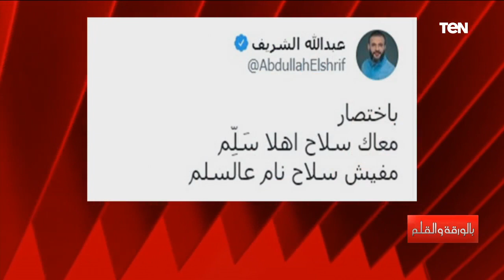الديهي: شوفوا عبدالله الشريف وهو يدعو للإرهاب والتحريض على العنف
• تابعوا الصفحة الرسمية للإعلامي نشأت الديهي على الفيسبوك ➭